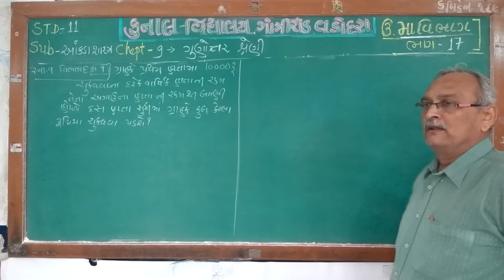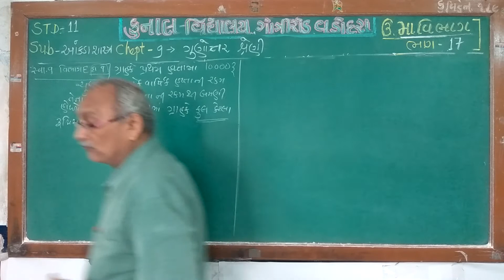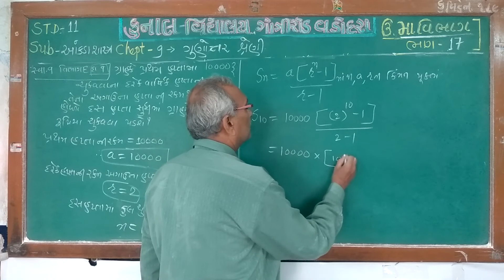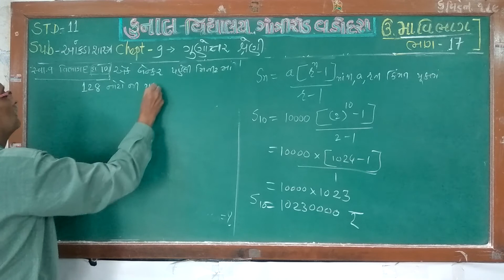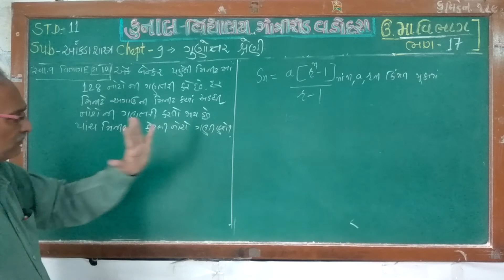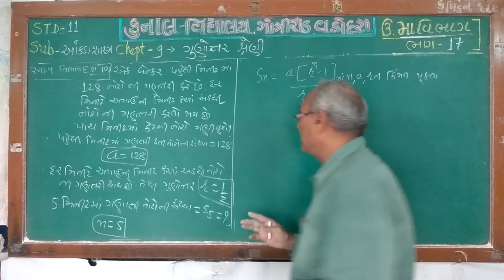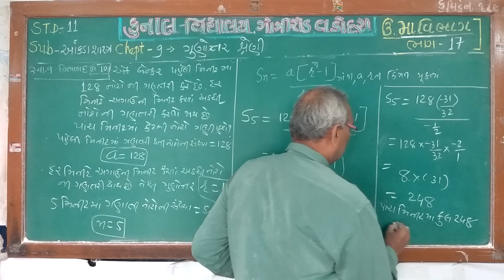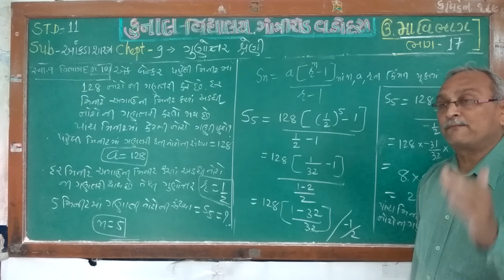STD – 11 / STATISTICS / CHAPTER – 9/PART– 17/GUJARATI MEDIUM/ KUNAL VIDYALAYA, GOTRI ROAD, VADODARA.